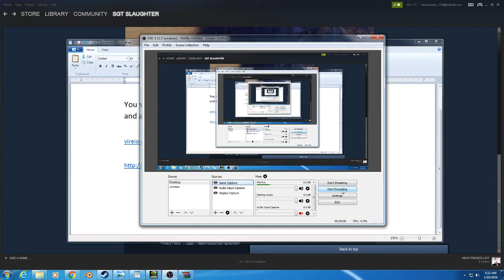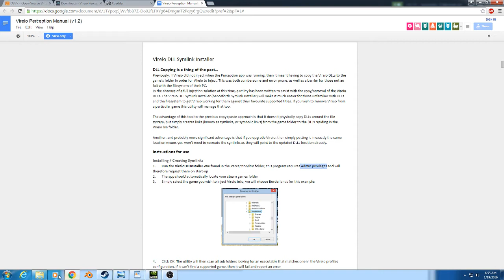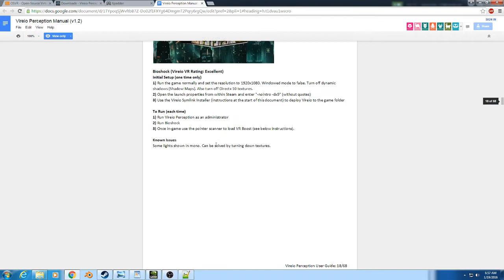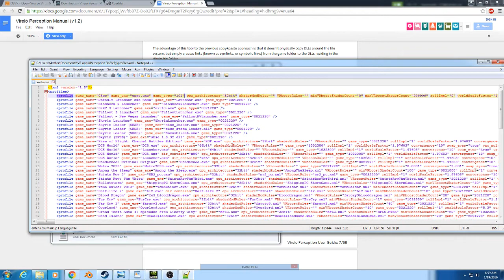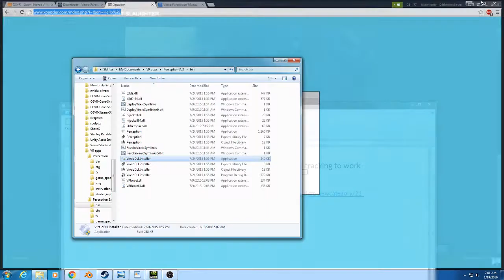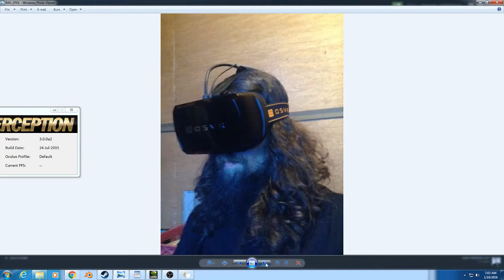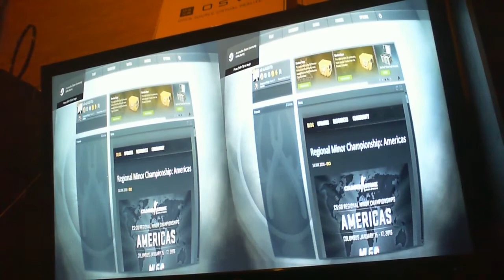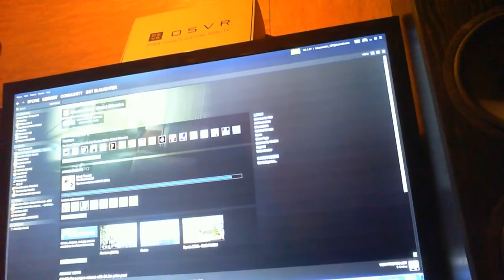CSGO - OSVR headset + Vireio Perception + Steam Controller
I show you how to set and use your OSVR headset with CSGO without using STEAMVR or Oculus API. I am not even using OSVR API. I only use the program Vireio Perception